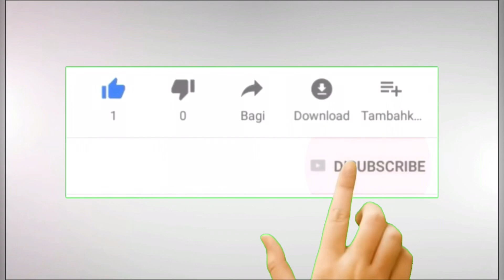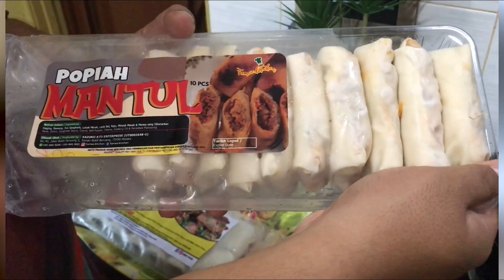Aku BUAT GIVE AWAY GUYS & REVIEW PRODUK MAKANAN YANG MANTULLL !!!!!!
Hehe lovealls and thanks to all subscribers and viewers yg support aku insya Allah kita akan cuba buat video yg menarik untuk next content insya Allah roadto1k subscribers jgn lupa follow IG AKU PRAMUGARA